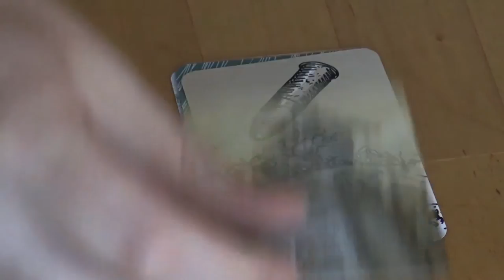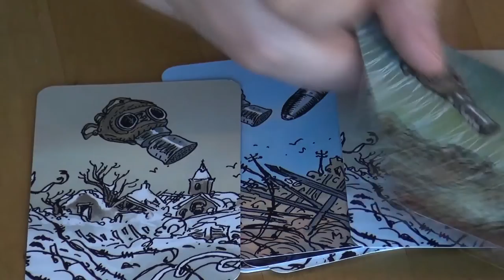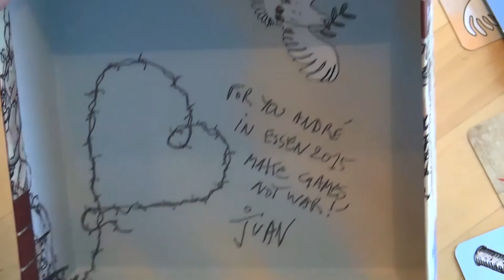Brettspill med Takras: The Grizzled